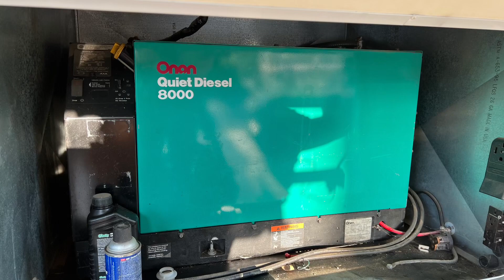June 10, 2023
2007 Reliance Royal Teton 45’